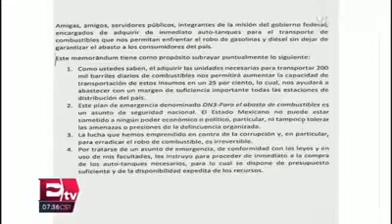CNDH DEMANDA AL EJÉRCITO POR INACCIÓN EN LA EXPLOSIÓN DE HIDALGO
Aunque usted no lo crea ‼

Ojala se tomen cartas en el asunto contra esta absurda demanda.(  apoyo total al Presidente AMLO 👍🏼)